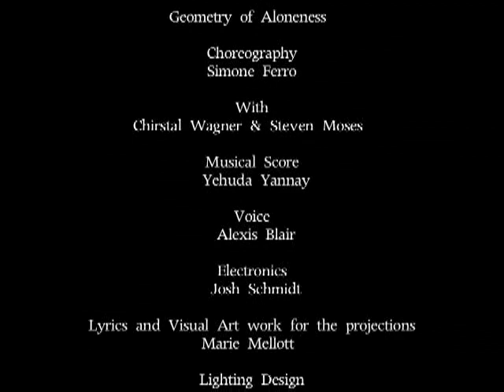Geometry of Aloneness (part 2 of 2)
A dance choreographed by Simone Ferro is based on an idea, text and visuals by Marie Mellott, with music by Yehuda Yannay and electronics by Josh Schmidt.
Dancers: Christal Wagner and Steven Moses
Voice: Alexis Blair
Lighting Design: Iain Court
Performed at University of of Milwaukee-Wisconsin Mainstage Theater, February 2007
Photo: Meredith Watts
© Simone Ferro & Shu-Ling Hsieh 2007